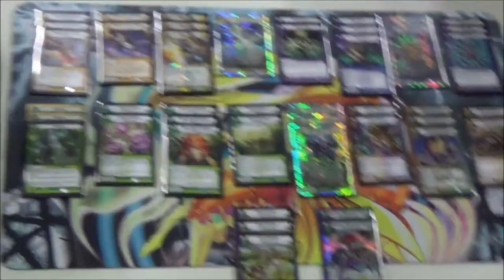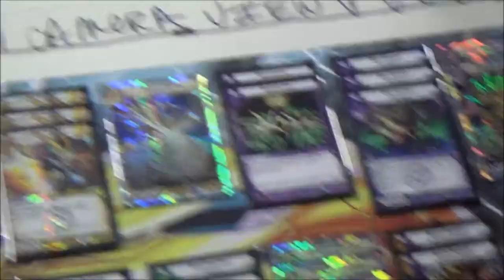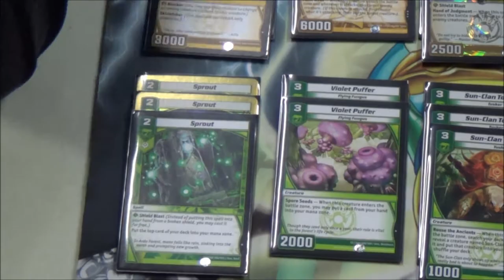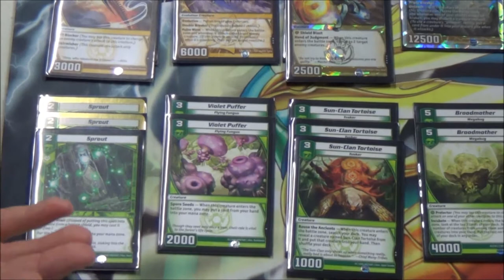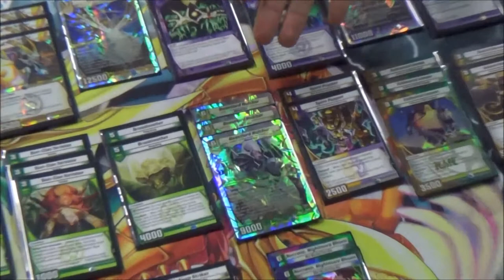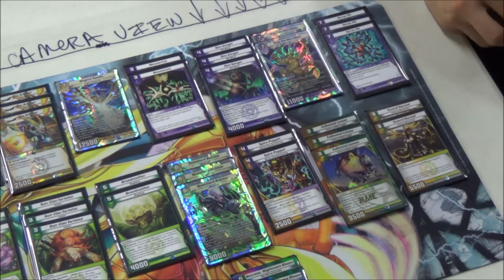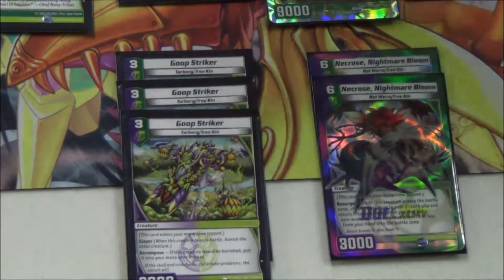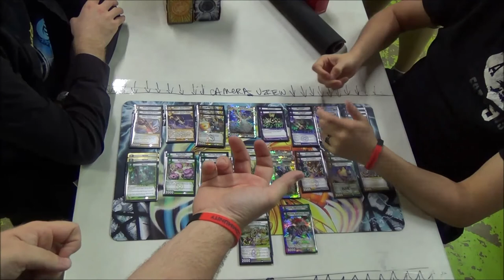07/05/2014 - KMC Tyler, TX - Deck Tech: LDN Aggro 1st Place - Robby Stewart & David Woodward Kaijudo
Kaijudo Deck Tech: 1st Place KMC Tyler, Texas - 07/05/2014
Robby Stewart & David Woodward's LDN Aggro - 44 Cards
Creatures (28)
2 Broodmother
3 Den Gorger
3 Fullmetal Lemon
3 Goop Striker
2 Necrose, Nightmare Bloom
3 Rain-Cloud Kraken
2 Spire Puppet
3 Sun-Clan Tortoise
2 Sword Horned
3 The Arbiter
2 Violet Puffer
Evolution Creatures (8)
3 Beastlord Rulchor
2 Blinder Beetle Prime
1 Regent Sasha
2 Trox the Merciless
Spells (8)
2 Mesmerize
3 Sprout
3 Terror Pit

E B A Y - (empire_tony)